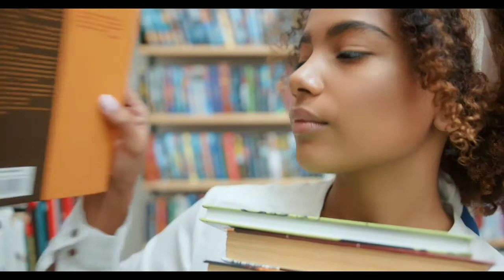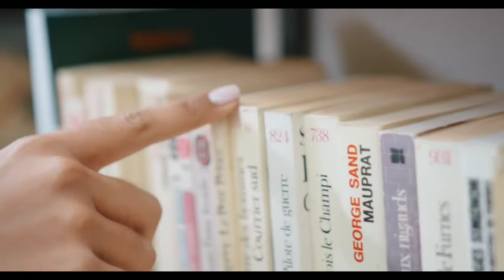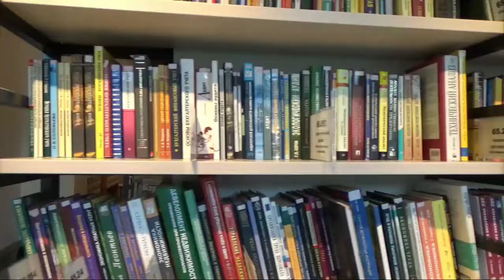சிந்தித்து சிரிக்கும் தமிழ் கதைகள் 37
Today is the story to listen to. No story Reading an information book is good for the mind because it is good for life and good for the body
 The book is truly an important work in this world and it is a treasure trove to buy
இன்னைக்கு நம்ம கேக்க போற கதை. கதை இல்லை ஒரு தகவல் புத்தகம் படிக்கிறது மனசுக்கு நல்லது வாழ்க்கைக்கு நல்லது உடம்புக்கு நல்லதுன்னு சொல்லிருக்காக
 உண்மையிலேயே இந்த உலகத்தில் புத்தகம் ஒரு முக்கியமான படைப்பு அது ஒரு பொக்கிஷம் இதப்பதிதா பாக்கப்போறோம் வாங்க